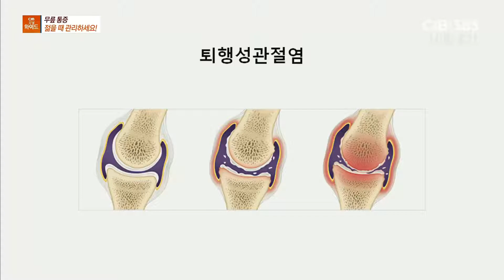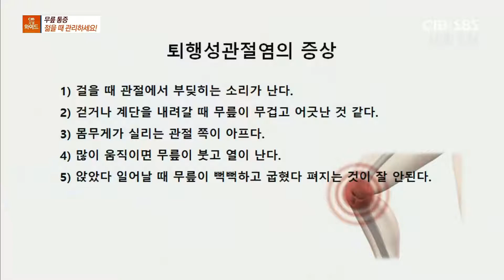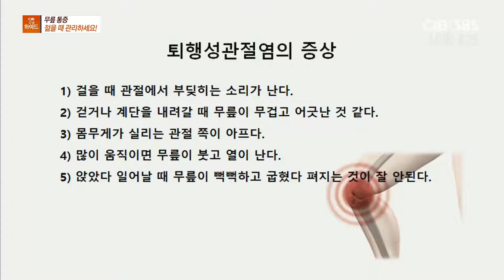모닝와이드 - 무릎 통증 - 젊을 때 관리하세요!